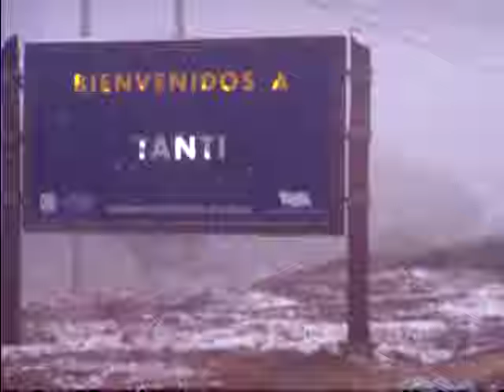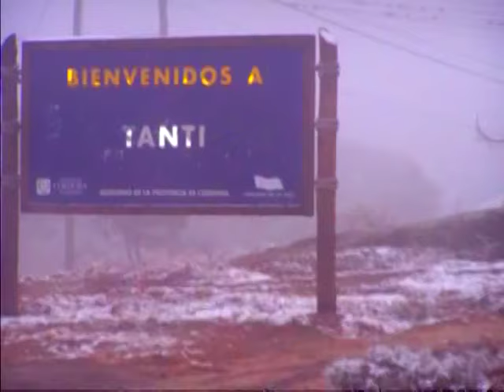Cordoba-Tanti-Producciones Vicari.(Juan Franco Lazzarini)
En el siglo XVI, se realizó una expedición para reconocer la extensa área poblada por indios comechingones. La misma fue llevada a cabo por el español Don Jerónimo Luis de Cabrera.
En aquel entonces, los expedicionarios fueron víctimas del mal de la puna, lo cual sirvió para que se identificara la región como el Valle de Punilla. Fue reconocida al norte como Punilla de los Jaimes, y al sur como Punilla de Aragón. Finalmente, y luego de ser nombrada de diferentes maneras, surge el poblado conocido como Tanti.
El pueblo nace por el año 1848, considerado fecha de fundación, cuando se construyó la capilla que luego se convirtió en Iglesia, la cual lleva el nombre de la patrona de Tanti, Nuestra Señora del Rosario. Alrededor de esta construcción se fueron instalando los primeros habitantes.